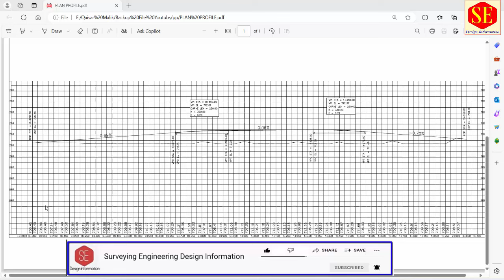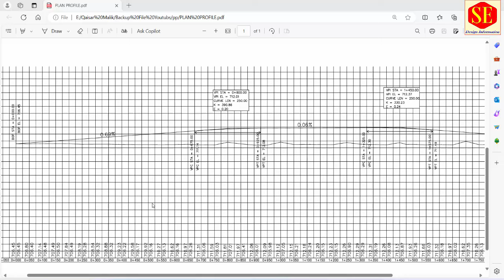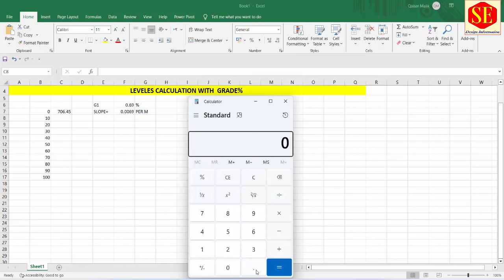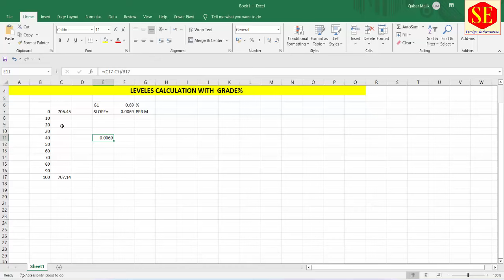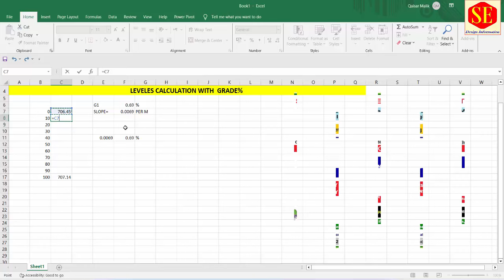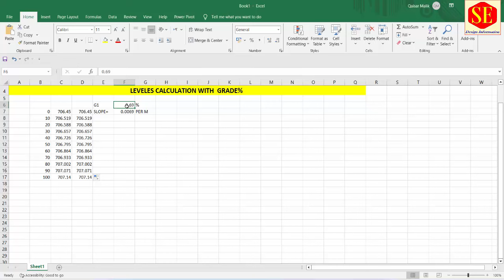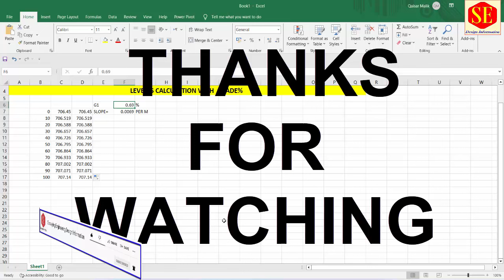HOW TO CALCULATE ELEVATIONS WITH GIVEN GRADE%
THIS VIDEO about Levels grade% Calculations. how to calculate Levels with Grade . grade Grade%